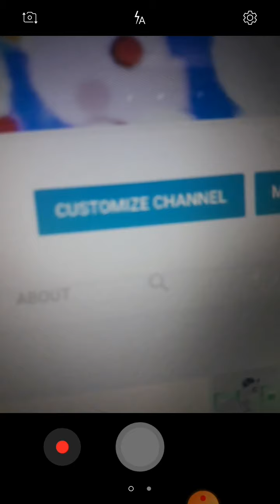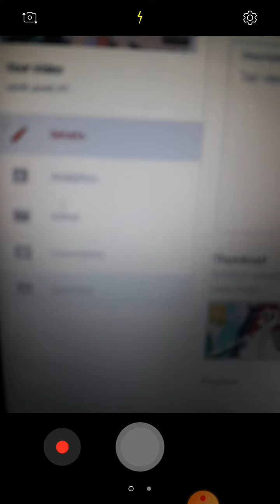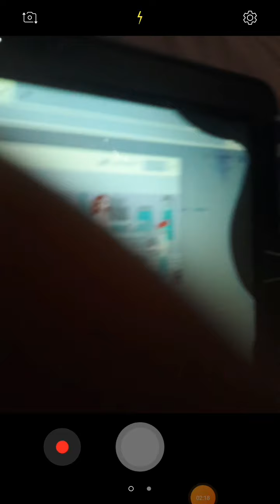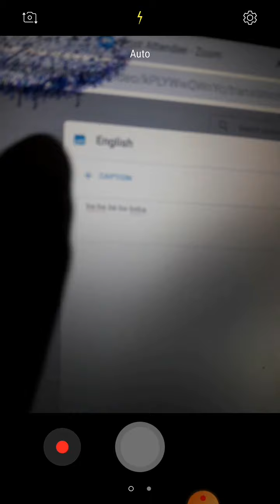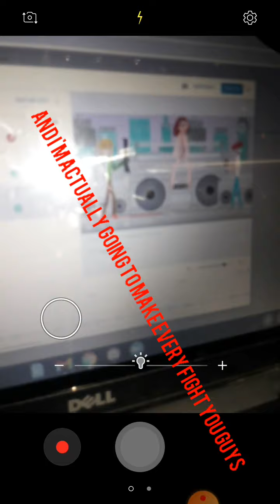how to add captions to your video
I teach you how to make captions in this video while there's a home reveal here